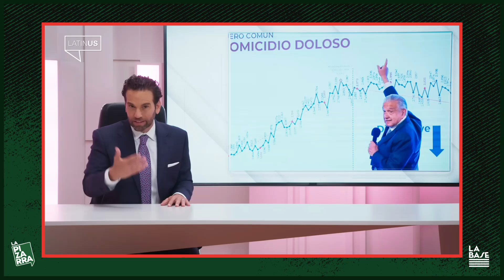¿Cuánto ganan los periodistas más importantes?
Alfredo Serrano y equipo indagan en los sueldos de los líderes de opinión en Latinoamérica y España, ¿cuánto ganan? ¿de dónde sale el dinero? ¿qué diferencia tienen con el sueldo del resto de los periodistas?